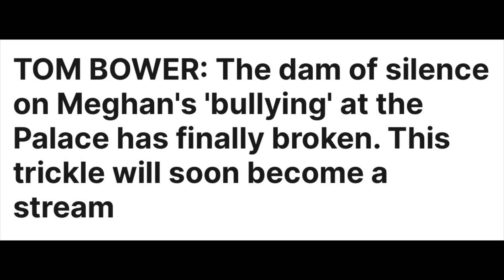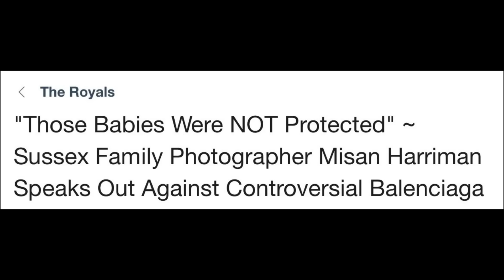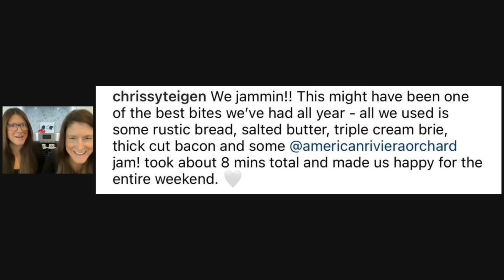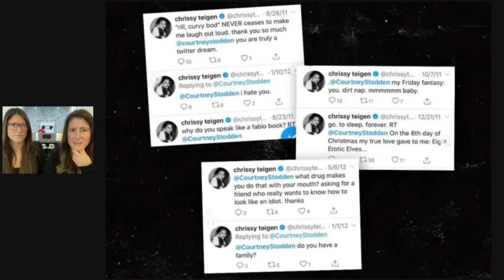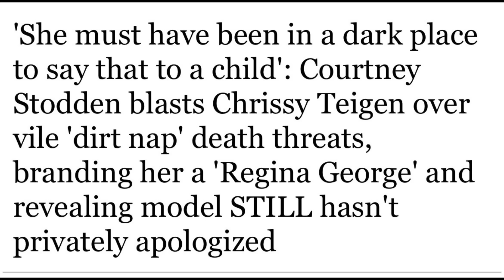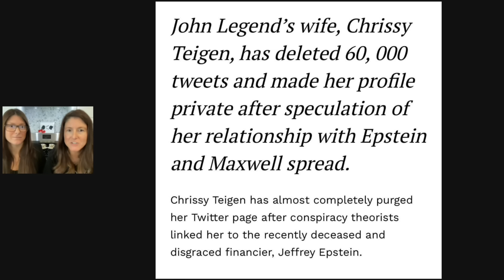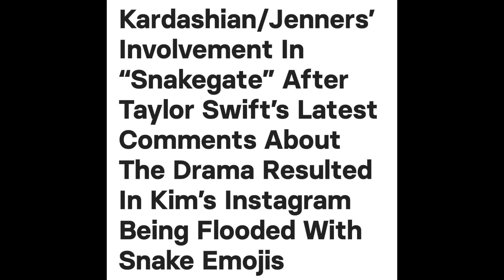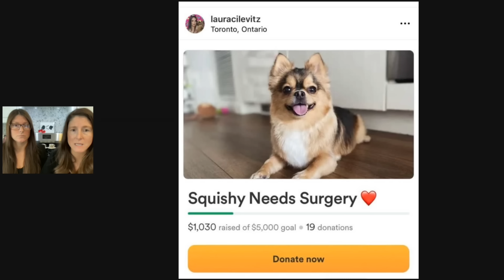TWiN TALK: Meghan Markle gets cancelled bully CHRISSY TEIGEN to sell her Scam Jam! 🍋🐀